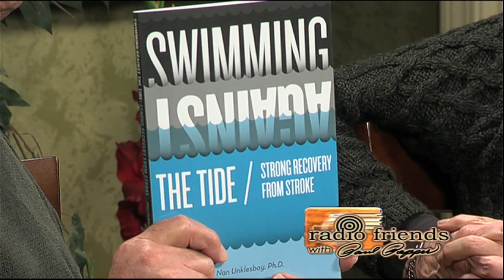January 18, 2012 Author Nan Unklesbay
Today's guest is NAN UNKLESBAY, author of the book, "Swimming Against the Tide: Strong Recovery from Stroke".